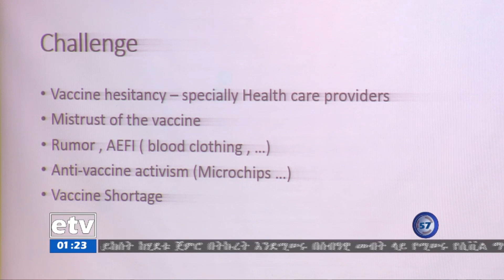ለኮሮና ቫይረስ ይበልጥ ተጋላጭ የሆኑ የህብረተሰብ ክፍሎች የተዛቡ አመላካከቶችን በማስወገድ የቫይረሱን መከላከያ ክትባትን እንዲወስዱ ተጠየቀ